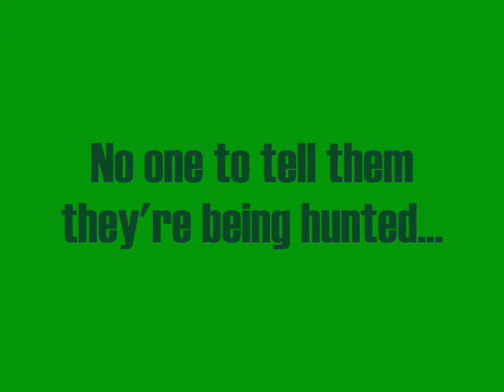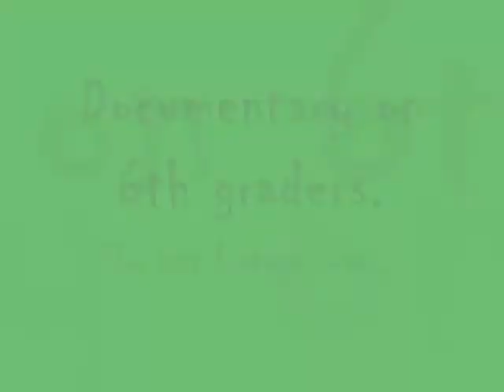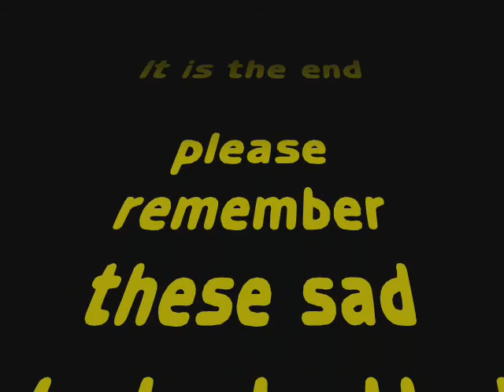6th Grader Documentary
A horrific documentary documentating the horrible, ugly, disgusting, weird, strange, disgusting life of the Altadena 6th graders.